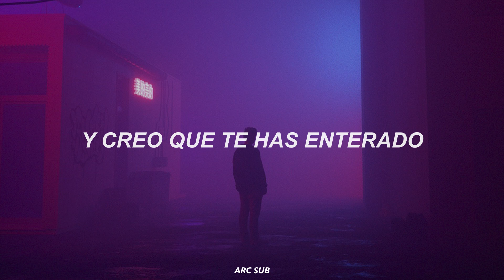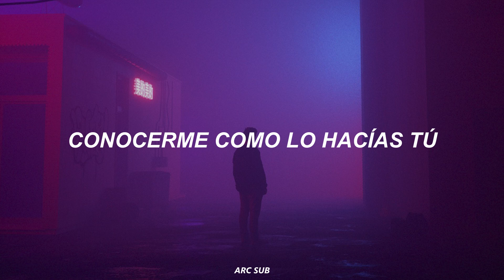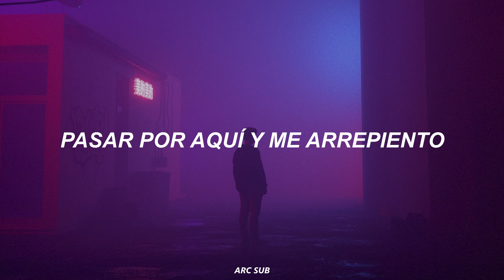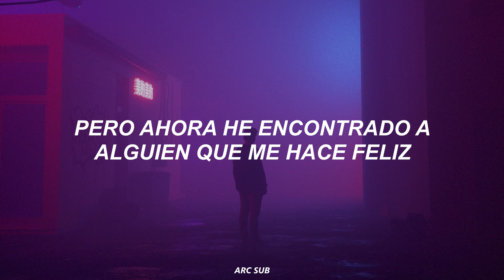Drivers License (boy’s perspective)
Drivers License (boy’s perspective) // Español